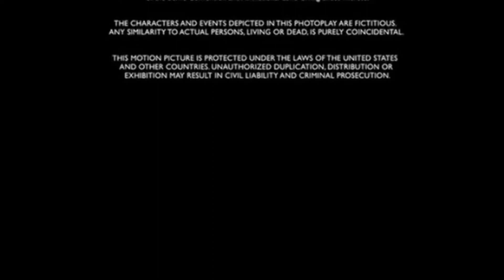After Ending / Sony Make.Believe / Screen Gems (2011) Closing (For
For  @JacobZone

Taken from the end of Hop (2011) if Screen Gems released it instead of Universal.

NOTE: Fake/Fan-made.